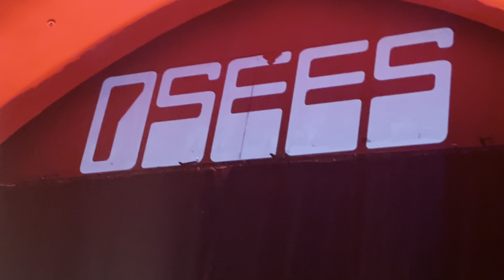Osees Encrypted Bounce Live San Francisco 9/5/2022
This was an outstanding night of music. Osees played an extended set on the hottest day of 2022 and the audience was jumping, moshing, dancing singing along and having a great time.